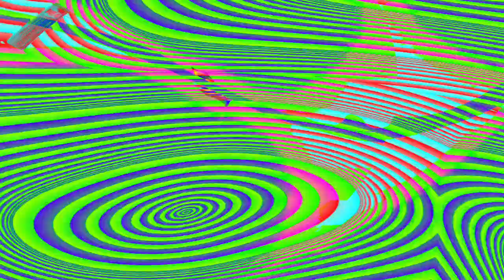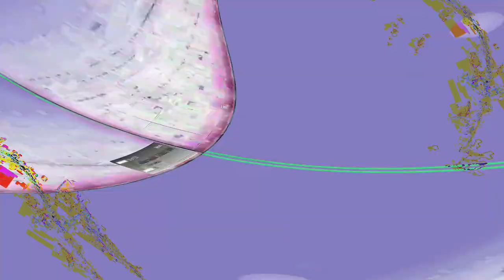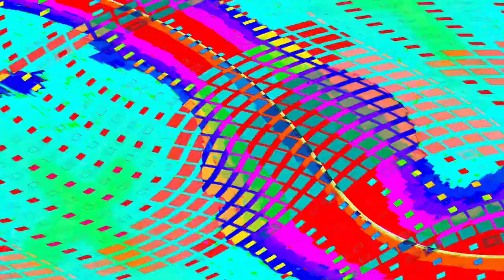[EPILEPSY WARNING] Movie 24 05 03 10h58m36s